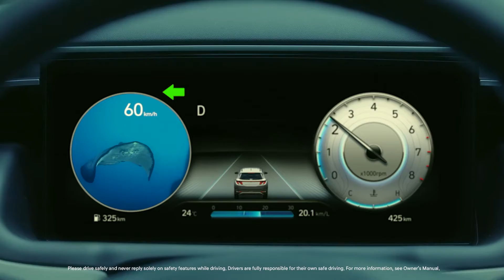Hyundai TUCSON - Beyond DRIVE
Best moments of
the all new TUCSON
from Beyond DRIVE